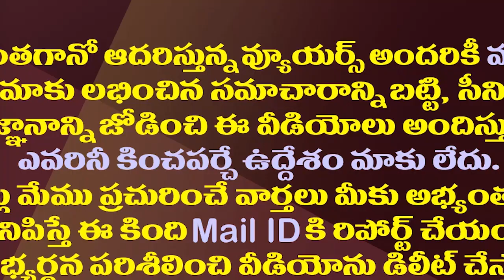ఉత్తరాంధ్రలో హాట్ టాపిక్..ధర్మాన బ్రదర్స్ రాజీనామా రాజకీయం| Dharmana Brothers Resignation Politics